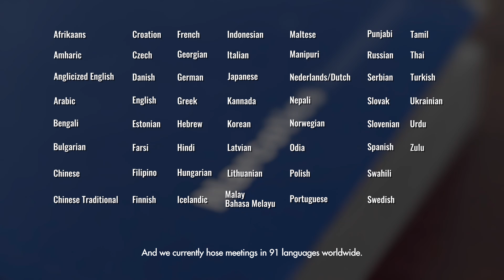Narcotics Anonymous A Resource in your community